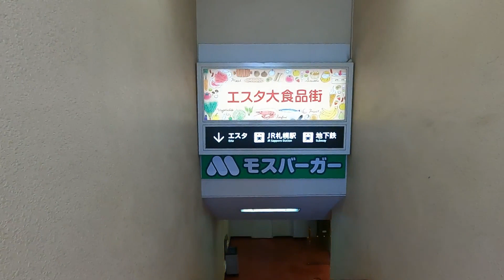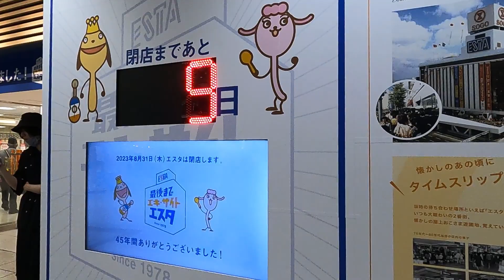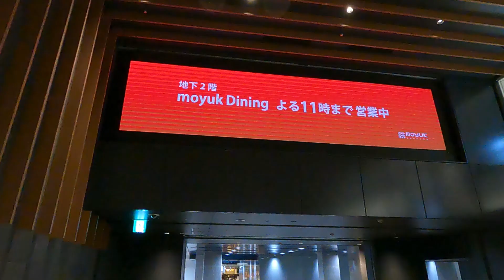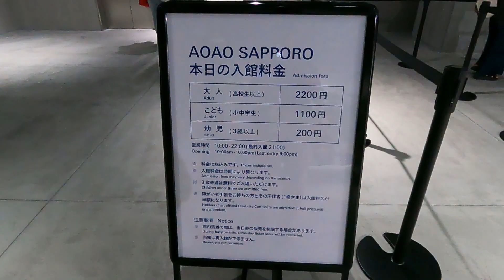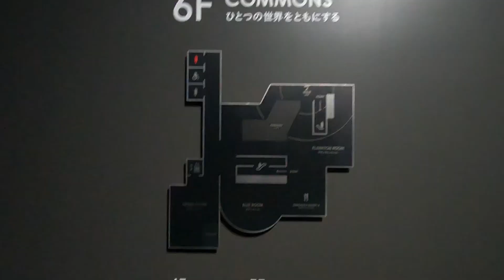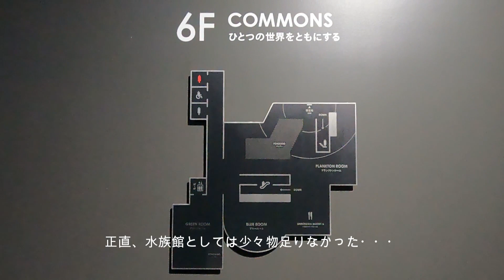【札幌の街】エスタ見納めと新ビルの水族館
エスタを見納めてきました。新しくオープンしたmoyuksapporoの水族館にも行ってきましたよ。
札幌の街並みどんどん変わっていきますね。